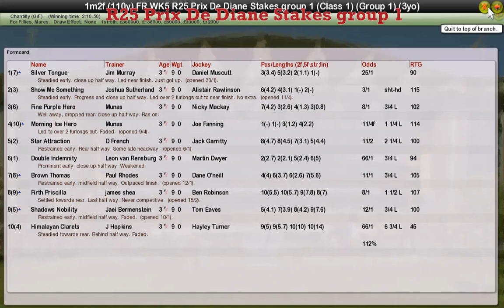FR WK5 R25 Prix De Diane Stakes group 1